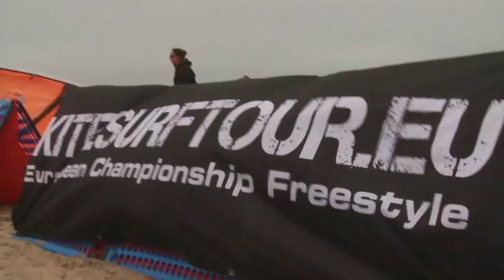promo for SUNDAY-desktop.m4v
Short preview from the KBO / kitesurf Tour Europe Event. Please ask for permission before embedding this video on your site. Any unauthorised usage will be dealt with.